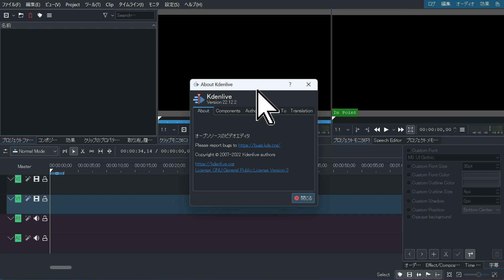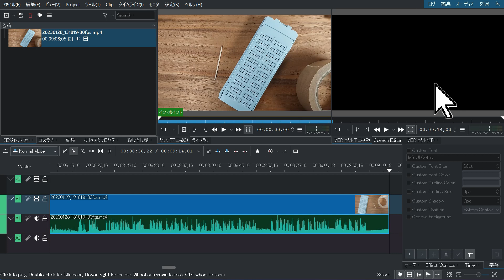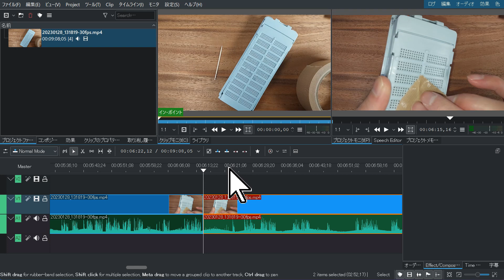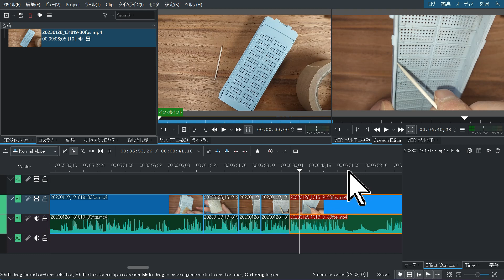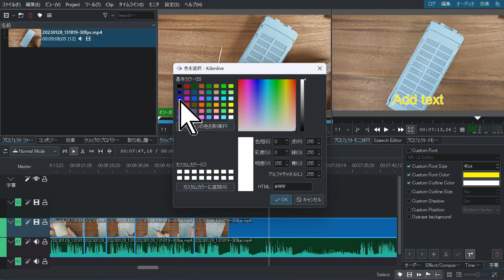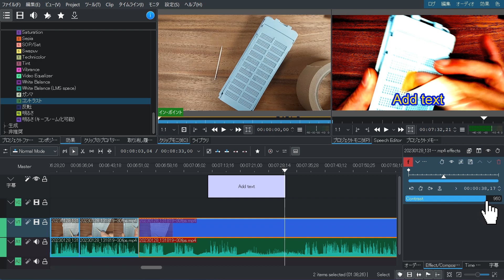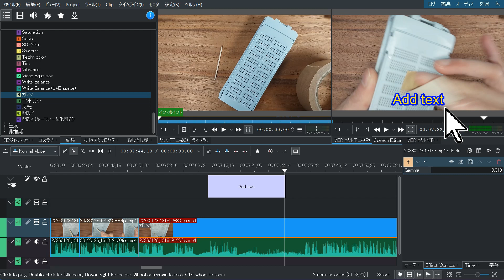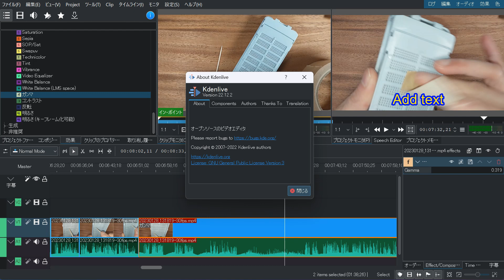2023年おすすめの【無料】動画編集ソフト「Kdenlive」徹底レビュー 有料級の機能を完全にフリーで使えるソフトの実力は・・・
Kdenlive とは、動画をカットしたり、特殊効果をかけたり、文字（テロップ）を入れたり、動画編集に必要なほとんどのことができる完全無料の動画編集ソフトです。今回は、実際の画面を見せながら、Kdenlive の特徴をご紹介します。

◆たった1ヶ月で動画編集のスキルが身につく【クリエイターズジャパン】

◆ネット動画のダウンロードにも対応「VideoProc」公式ページ

◆簡単に使える動画編集ソフトをお探しならGOM Mix Pro

▼新登場 楽天の新プラン「Rakuten UN-LIMIT VII」はこちら